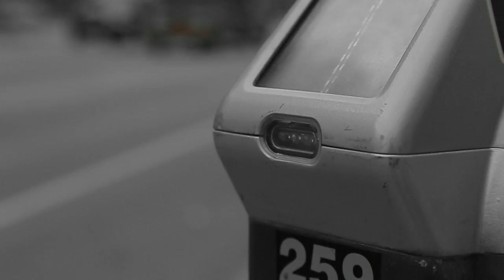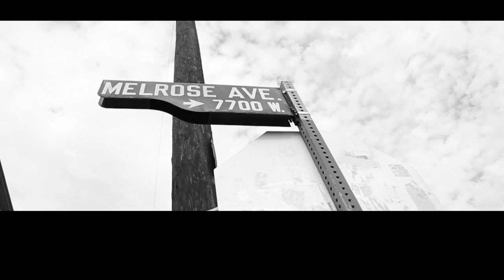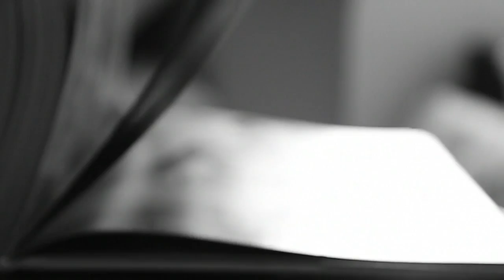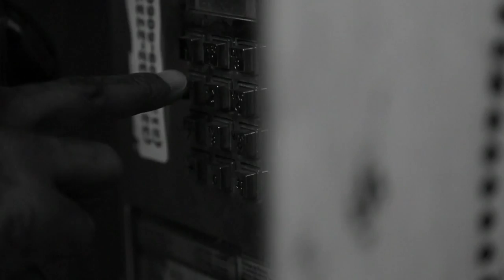Panda Vuitton - Granturismo